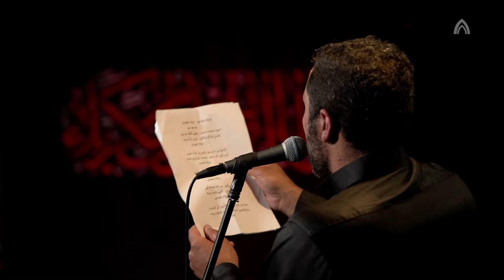Martyrdom of the Holy Prophet (P) - Sheikh Mohsen Nasser and Sayed Hashim Al-Hashimi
At Al-Jaafaria Shia Islamic Centre - Sydney
الجمعية الجعفرية - سيدني أستراليا